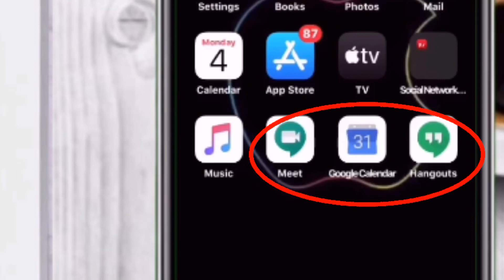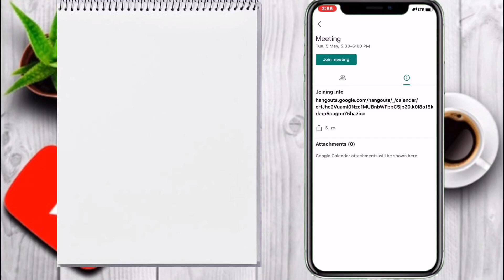How to create meeting in Google meet | How to use google meet on phone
To watch How to create meeting in JioMeet App

In this video I am showing you how to add meeting on Google meet app. To add a meeting you need three apps
1. Google meet
2. Google calender
3. Hangouts

Your quires-
1. How to use Google meet app
2. How to start a meeting on Google meet app
3. How to create meeting on Google meet app
4. How to create meeting in google meet
5. How to use google meet on phone
6. How to use google meet
7. Google meet
8. Google meet create meeting
9. How to create google meet meeting
10. How to use google meet in mobile

Please watch my new video of How to schedule meeting on Google meet: